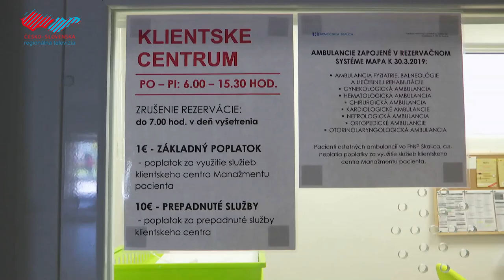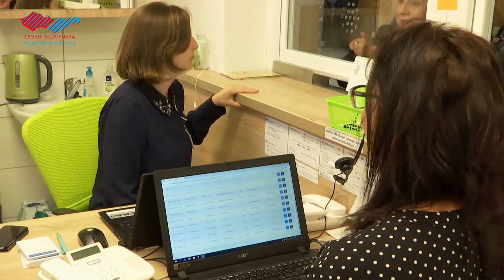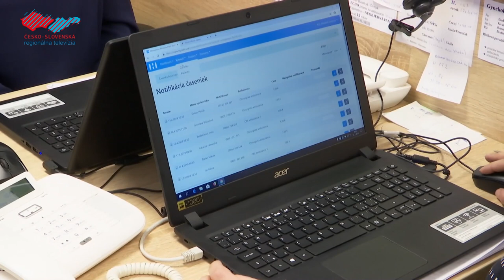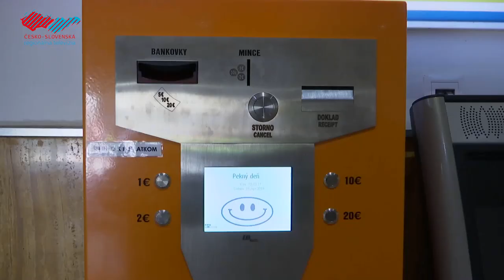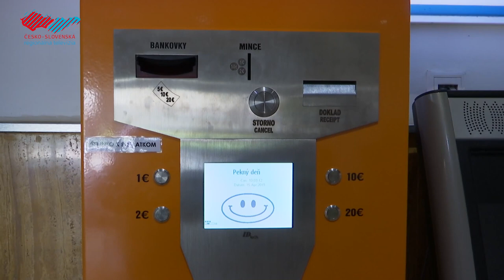Skalická nemocnica má nový systém rezervácie vyšetrení